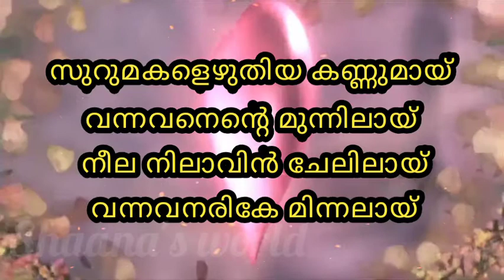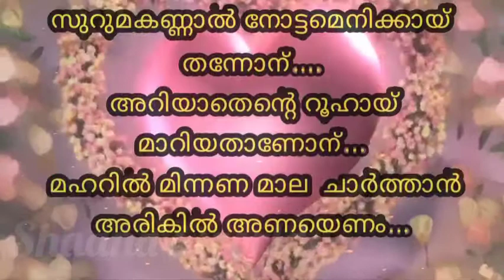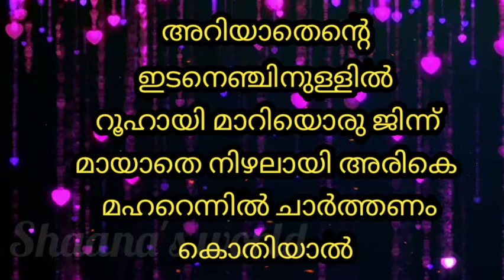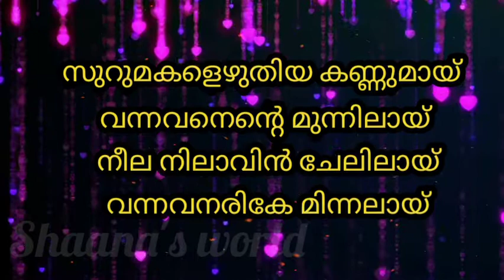Muhabathavanod with lyrics | Own voice | Jaseena shafeek | Surumakalezhuthiya | New album song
Whatever you have on my channel, I'd love to comment.
  My success is every support you give.  So please support me.